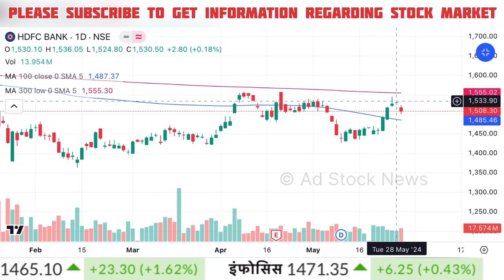HDFC bank share latest news,hold or sell ? Hdfc bank share news today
hdfc bank share latest news tamil
hdfc bank share hold or sell
hdfc bank share latest update
hdfc bank share price target
hdfc bank share target update

Cnbc Awaaz, Zee Business, At Now Sawdesh, Best Pick Anil Singhvi Stocks Analysis, Sanjiv Bhasin Best Picks, Prakash Gaba Stock Analysis Best Picks, Gaurang Shah Stock Analysis